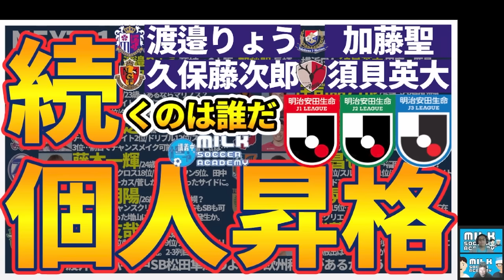【個人昇格候補10選】久保藤次郎や加藤聖らに続くデータ的に国内でのJ2/J3からJ1へのステップアップ目される選手はだれだ！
これね、木曜の夜中に収録したんですよ笑
で、ここの概要欄を金曜に書いているわけですが、しばわんがセレッソいっちゃったねえ＊

今年度のトークライブ第一弾はなんとエル・ゴラッソさんとコラボ！
07/18（火）19時～＠渋谷ロフトナインで行ったライブ＊
＋川澄奈穂美選手にもご出演いただいたオンラインアーカイブチケットはこちら＋

7月メンバーシップライブは27日（木）21時～に決定！

2023/6/18(日)
開場: 13:15 / オンライン開場: 13:15 / 開演: 13:30 / 終演: 15:00
2023/7/17(月)まで販売
アーカイブ配信： 2023/6/19(月) 15:00 ~ 2023/7/17(月) 23:59

05/02メンバーシップライブ│【優勝クラブは●●/●●/●●？】2023シーズンの覇者と「Jリーグ」の制し方が判明したシーズン序盤戦